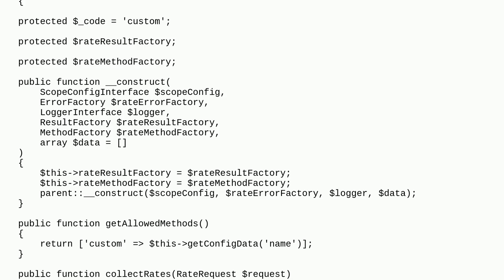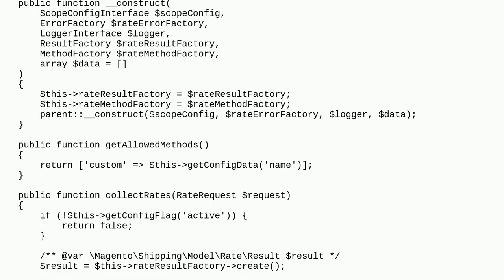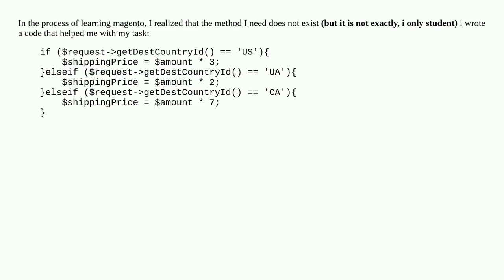I created a simple shipping method, I want to set the country rate manually? Example US x2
A special thanks goes out to the community

  shipping-methods magento2